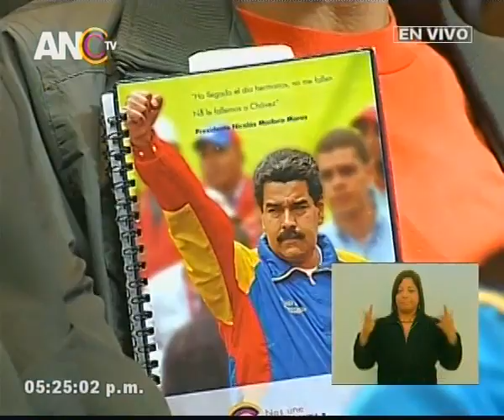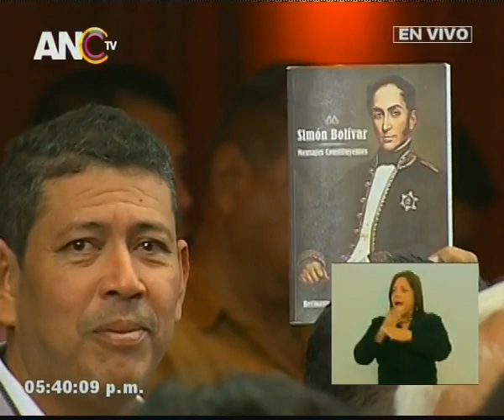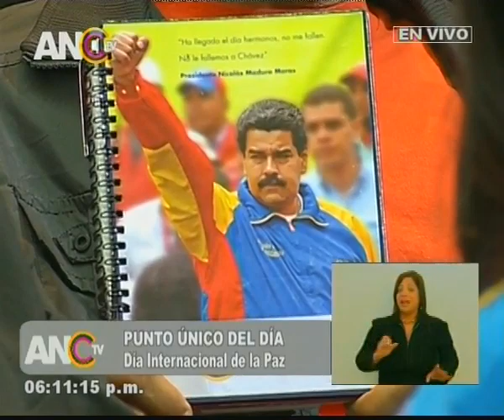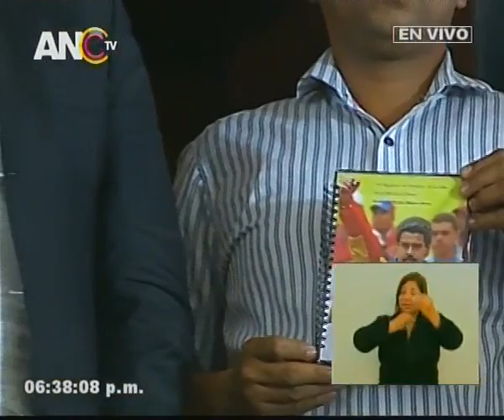Asamblea Nacional Constituyente: Sesión completa por el Día de la Paz, 21 septiembre 2017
21 de septiembre de 2017, Palacio Federal Legislativo.